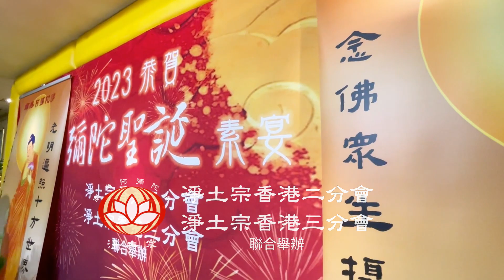2023-12-29 恭賀 彌陀聖誕素宴 花絮🎞️ 淨土宗香港二分會 淨土宗香港三分會 聯合舉辦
2023 恭賀彌陀聖誕素宴
今夕，六字洪名響徹彌陀聖誕，蓮友沉浸於法喜之中。

300人，包括蓮友、非蓮友、甚至非佛教徒，一齊高聲念佛。場景多麽令人感動 ！

淨土宗香港分會聯合主辦2023年恭賀彌陀聖誕素宴。念佛人濟濟一堂歡度聖誕，同時為親屬與有緣人播下念佛種子，也是成佛的種子，自然開花結果。

宗頓法師、宗圓法師、寬平法師與淨成法師出席。

大會首先恭唱《三寶歌》和《淨土宗宗歌》、恭誦《讚佛偈》，然後舉行一個莊嚴的供燈儀式。300人一齊燃燈，非常壯觀，每人列隊來到佛前，將燈放在佛教卍字上。

宗頓法師慈悲宣法，而佛省、佛乘、佛悅和其他師兄演唱佛曲、佛長師兄分享念佛感應事件、宗圓法師分享出家因緣。

感恩彌陀慈父救度、感恩各位法師、感恩全場志工、感恩出席蓮友。更感恩淨土宗香港一分會送來大花牌。